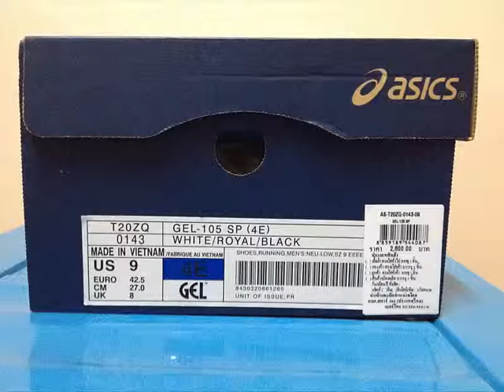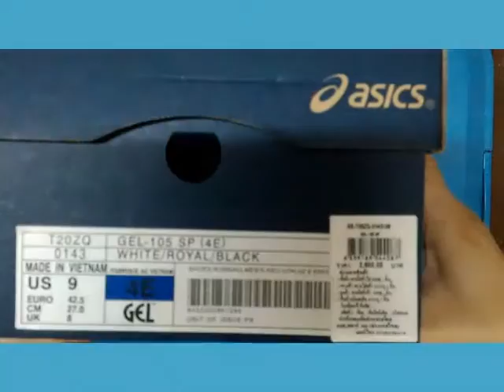Review : asics GEL 105 SP (VDO - Unbox) รองเท้า่วิ่งดีมาก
Review : asics GEL 105 SP (VDO - Unbox)

สุขภาพดีสร้างได้ด้วยตนเอง
รองเท้าวิ่งคุณภาพสุดยอด ใช้งานทนทาน